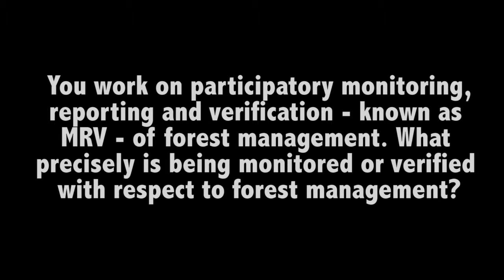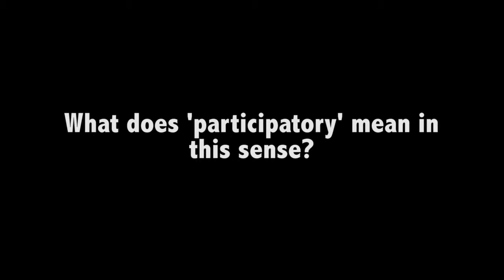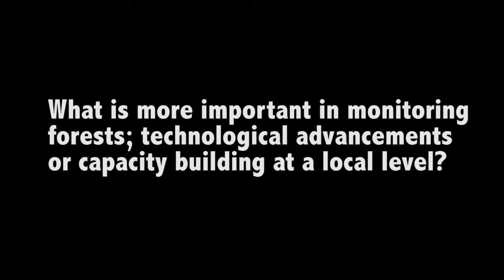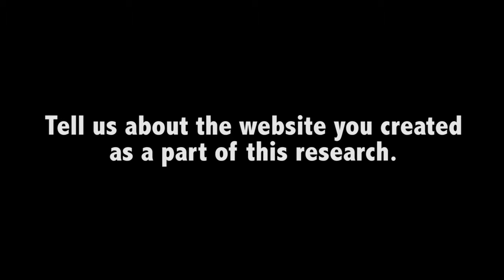Manuel Boissière on PMRV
CIFOR scientist Manuel Boissière talks about the concept of participatory monitoring, reporting and verification—and why it’s so important for ensuring the sustainability of land management projects in Indonesia.